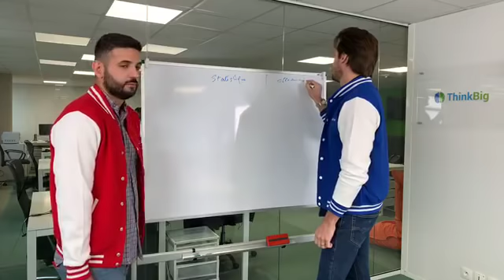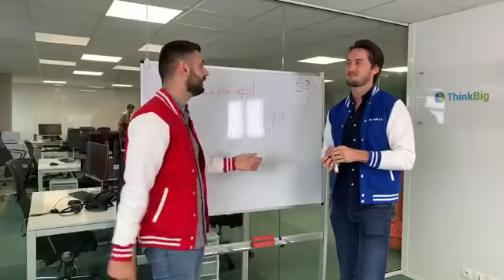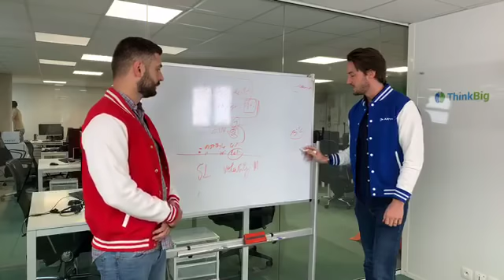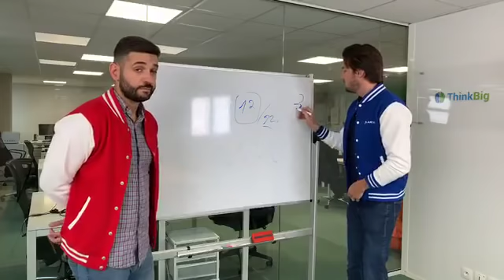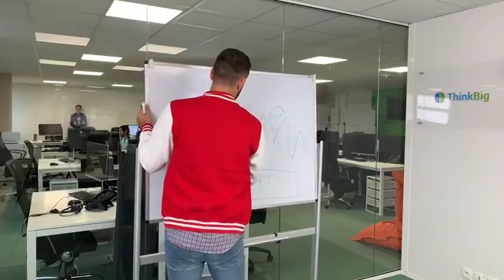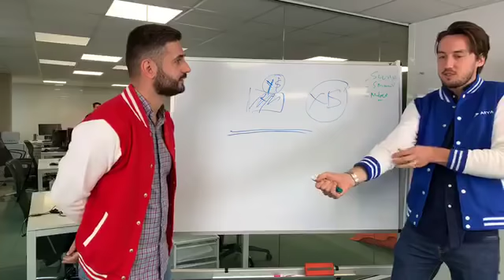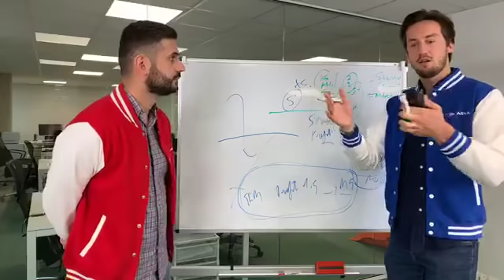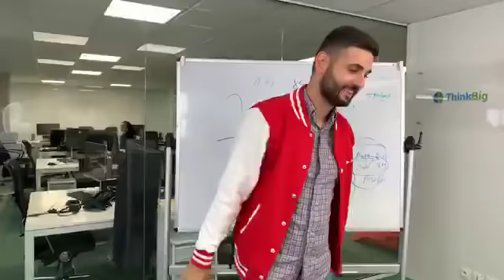Masterclass ARYA / Quel Trader es-tu ? Et quelle stratégie dois-tu adopter ?